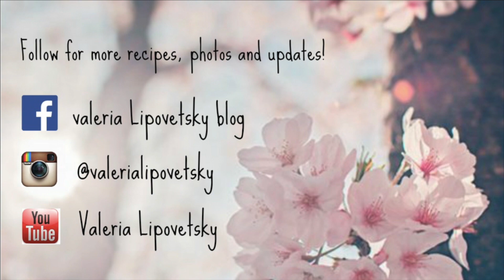HOMEMADE FRUIT ROLLUPS | **DELICIOUS**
I've been obsessed with fruit rollups from the age of 4. When I had my own kids and started noticing the ingredients on those rollup boxes I had to stop buying them, It effected me more then them so I had to become my own hero!
Healthy, kid friendly and easy fruit rollup!